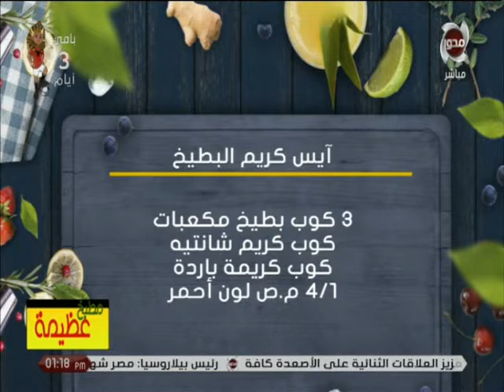مطبخ عظيمة | طريقة تحضير آيس كريم البطيخ